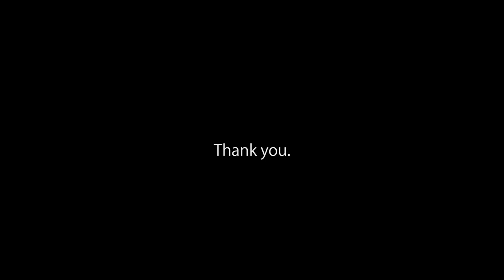[Deathstep] Veinweaver - Endseeker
Some more deathstep from a new producer :)